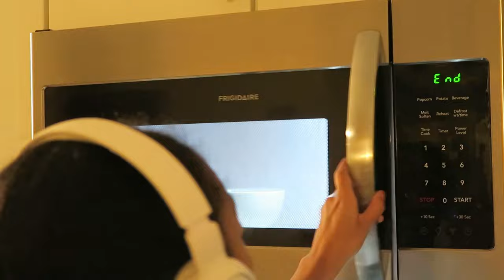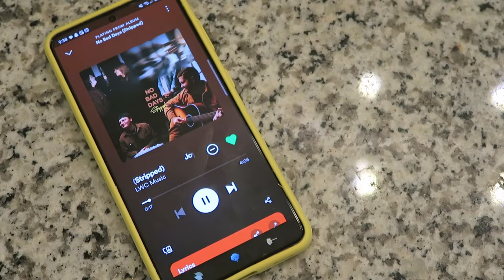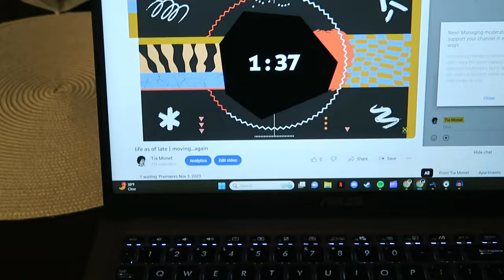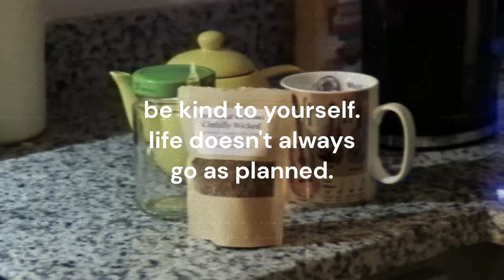solitude.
Wow. that did NOT go according to plan. be kind to yourself! mental stress is real :)

Hey Lovelies, I'm Tia, and I upload 1+ times a week. I vlog a lot, talk a lot, give social media advice, and sometimes try to do lifestyle videos :)